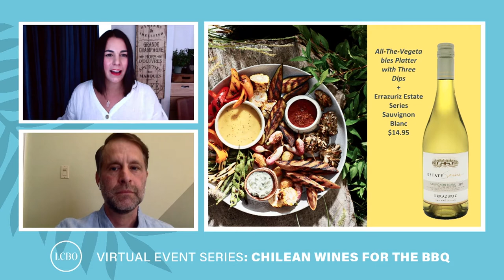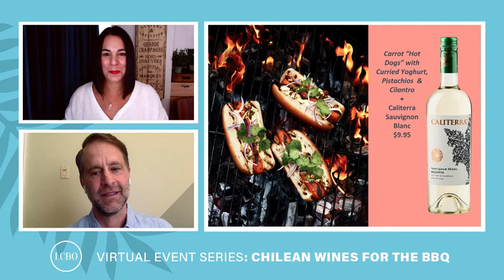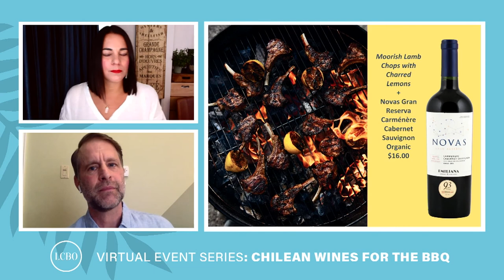LCBO Virtual Event Series Chilean Wines for the BBQ